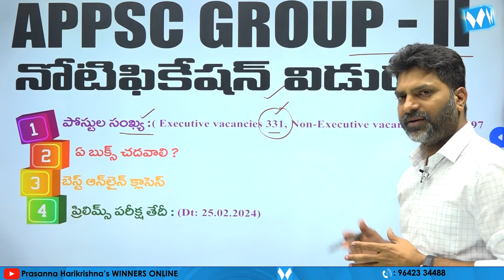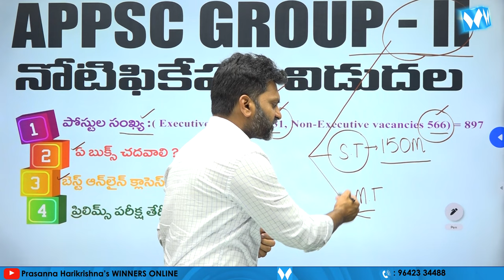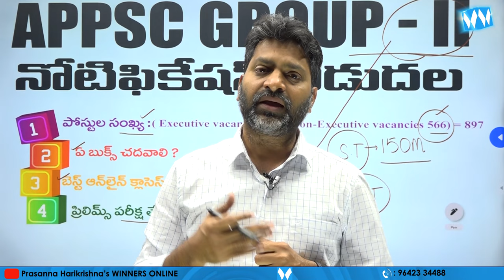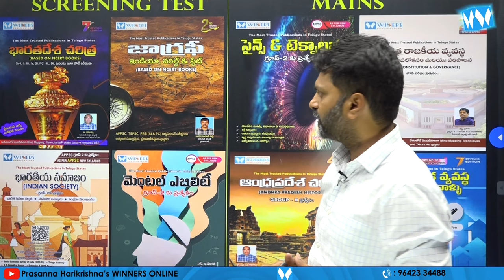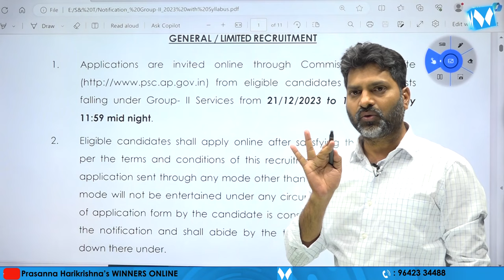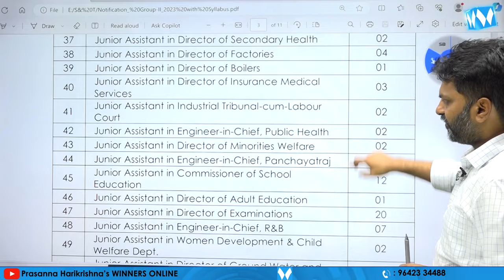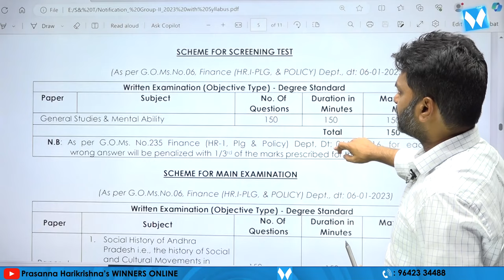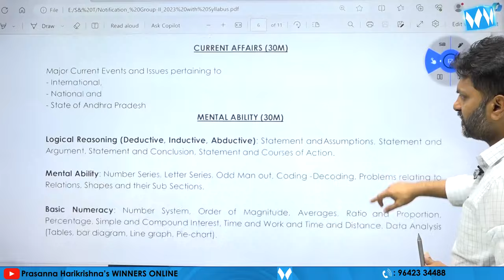APPSC GROUP - II NOTIFICATION RELEASED | PRASANNA HARIKRISHNA | SCREENING TEST VIDEO COURSE @999/-